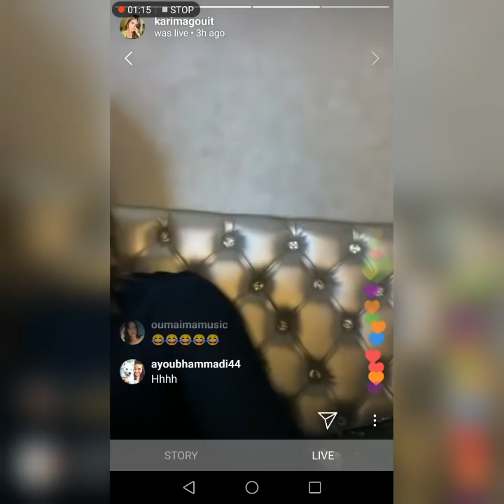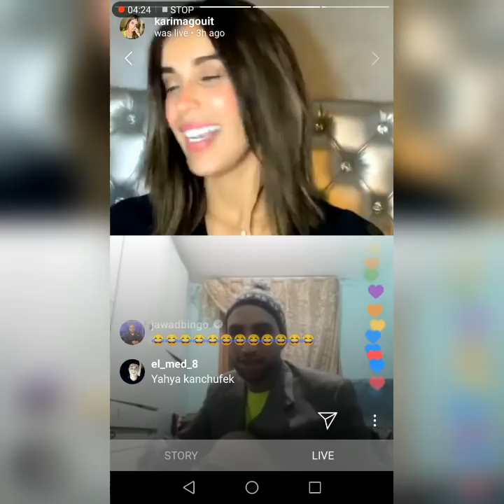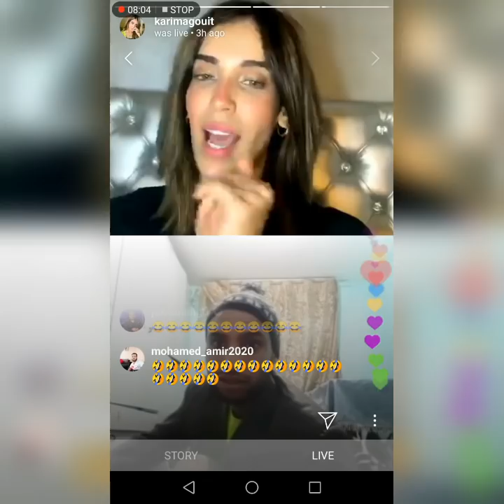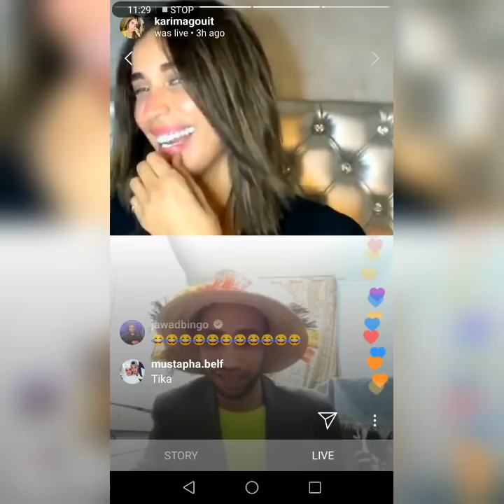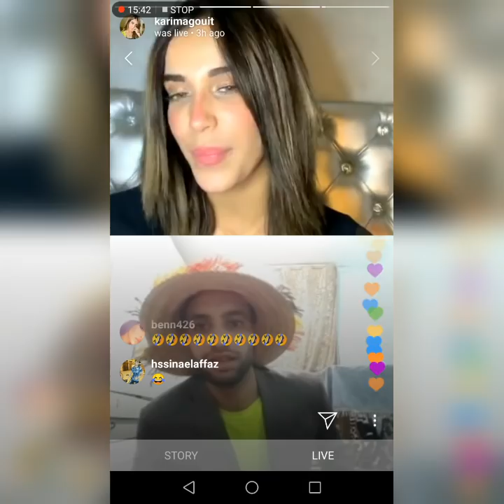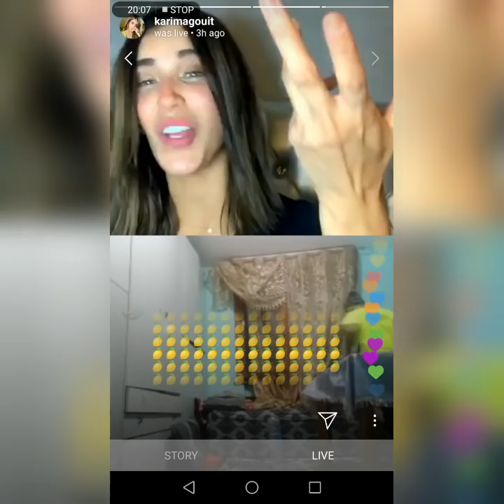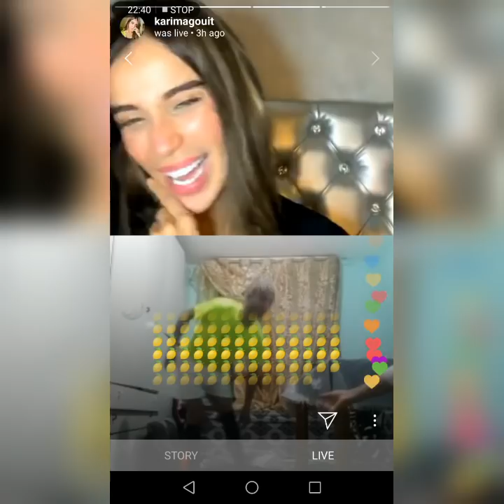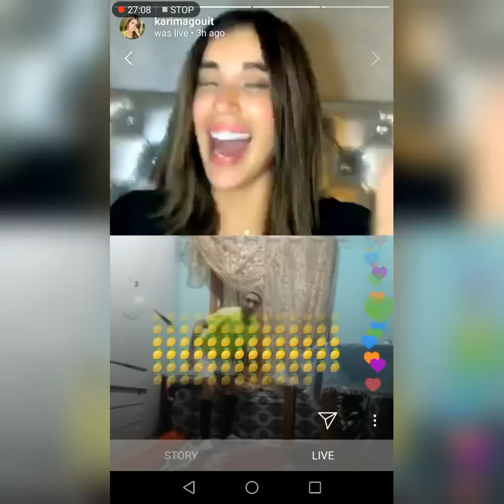دخل تشوف كريمة karima gouit تتعنب على المزابي Lmzabi in italia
Karima Gouit Live m3a Lmzabi in italia